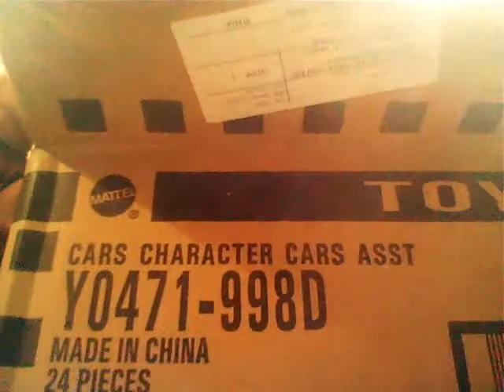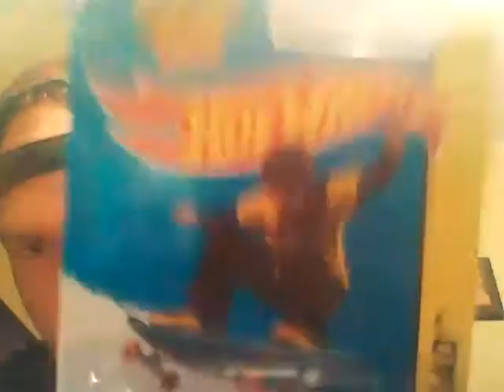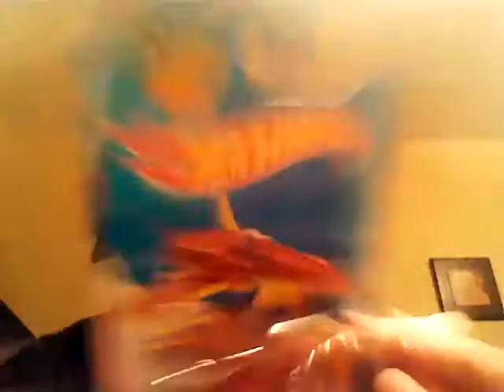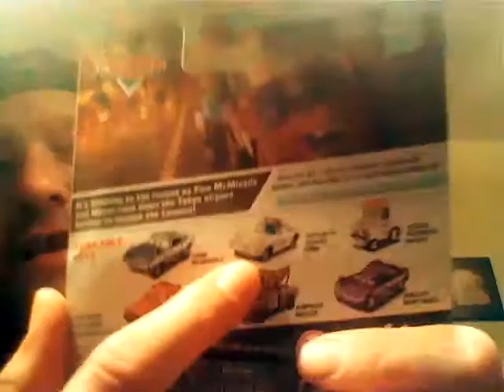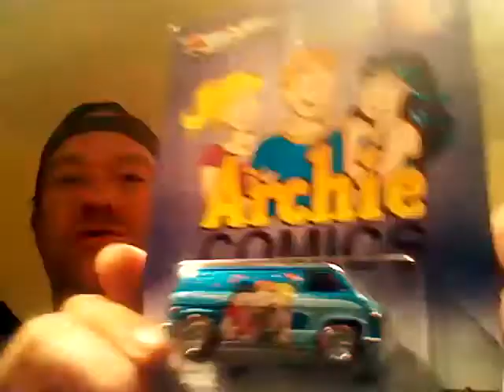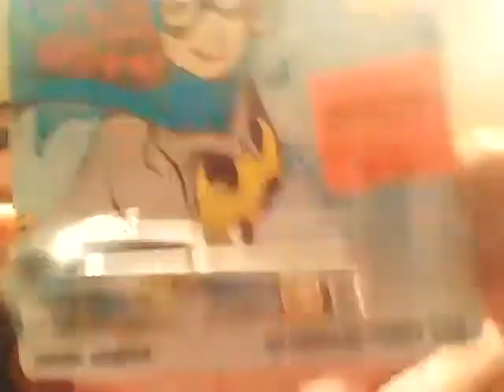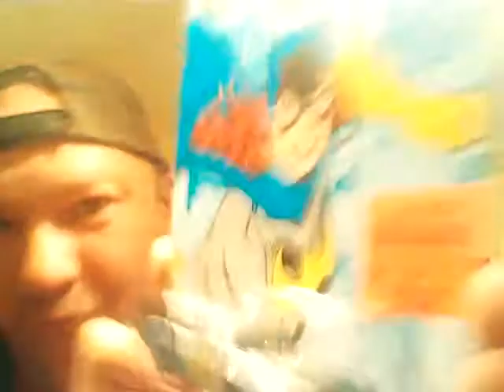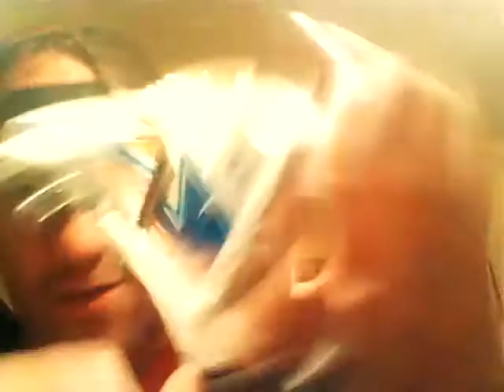Update, Hot Wheels, Matchbox, Disney Cars n More!!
Hey everyone thanks for sticking around for the update and haul :) my friends mean the world to me and I enjoy making these videos and will always be around :) Thanks for watching and supporting :)